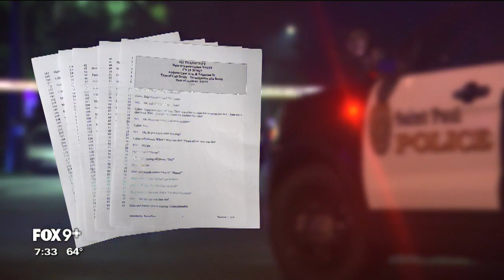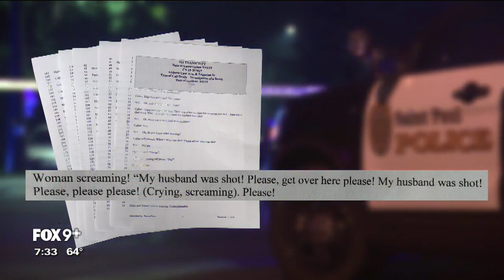Good Samaritan shot, killed while trying to help drivers after crash in St. Paul, Minnesota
Javier Yanez, a husband and father of four, was shot and killed while trying to help the drivers of a multi-vehicle crash that occurred in front of his home in St. Paul, Minnesota.